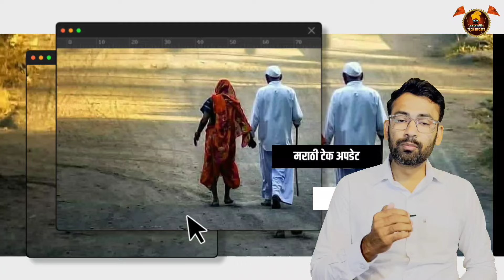सून सासूला बघून "तुम्ही दोघे सारखे बागेत झोपाळ्यावर लव्ह बर्डस सारखे बसत असता" असे टोमणे मारत असत..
व्हाट्सअप वरतीआता तुम्ही थेट माझ्यासोबत जोडू शकता.

व्हिडिओ शूट मोबाईल
व्हिडिओ एडिटिंग मोबाईल
ग्रीन स्क्रीन